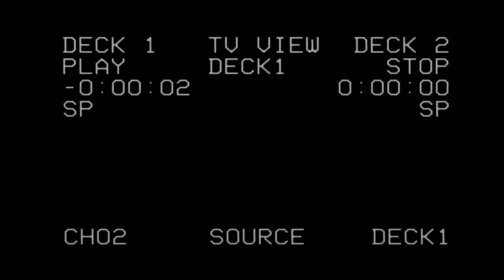Camelot by NLE Choppa but it's lofi hip hop radio - beats to relax/study to.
Shoutout NLE for kind of being the reason why this channel exists.